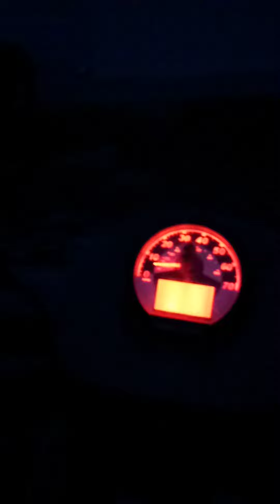November 9th 2020 how to drive a part 2